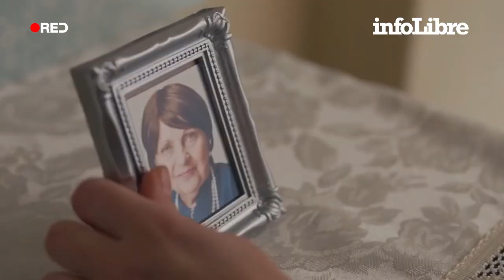Sandra Sabatés: "Estremece pensar que 'Unorthodox' está basada en la realidad y que sigue pasando"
Los cuatro episodios de la miniserie de Netflix narran la inspiradora huída de su protagonista de una comunidad ultraortodoxa en Nueva York.